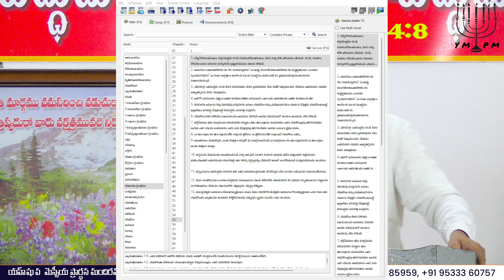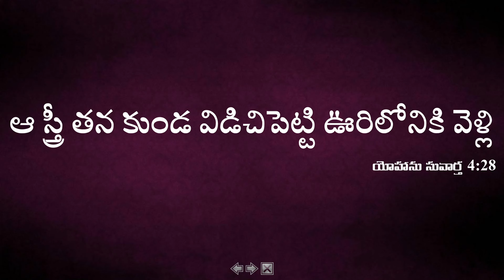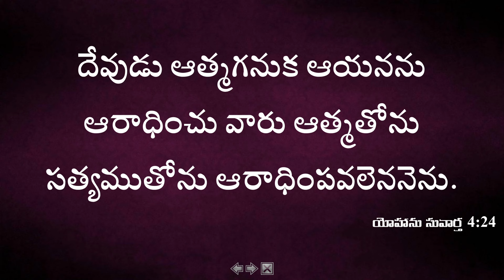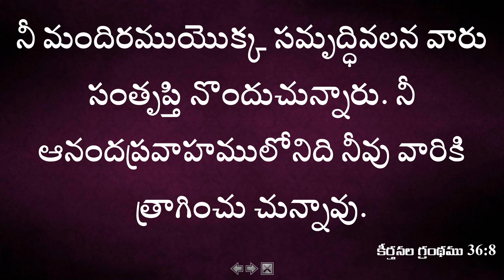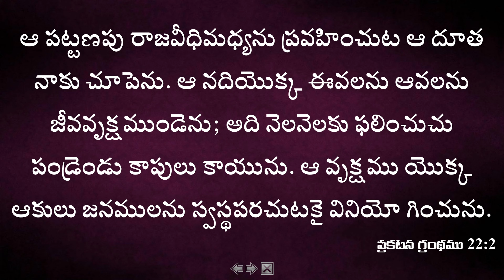జీవజలపు ఊటగా నీవు ఉండాలి అంటే ? || Br. P. Dayahkar || Shabbath Message || 28th June 2024|| YMPM Hyd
The Shabbath is commanded by ALMIGHTY
Every week religious Jews observe the Sabbath, the Jewish holy day, and keep its laws and customs. The Sabbath begins at nightfall on Friday and lasts until nightfall on Saturday.
                     Genesis 2:1-3
1. ఆకాశమును భూమియు వాటిలోనున్న సమస్త సమూహమును సంపూర్తి చేయబడెను. 2 ఎలోహిం  తాను చేసిన తనపని యేడవదినములోగా సంపూర్తిచేసి, తాను చేసిన తన పని యంతటినుండి యేడవ దినమున విశ్రమించెను. 3 కాబట్టి ఎలోహిం ఆ యేడవ దినమును ఆశీర్వదించి పరిశుద్ధపరచెను; ఏలయనగా దానిలో ఎలోహిం  తాను చేసినట్టియు, సృజించి నట్టియు తన పని అంతటినుండి విశ్రమించెను.
                              ఆదికాండము 2:1-3
YAHSHUA MESSIYAH PRARTHANA MANDIRAM
SHALOM.